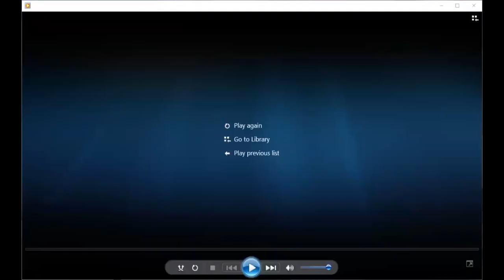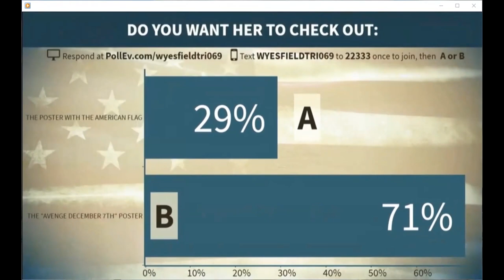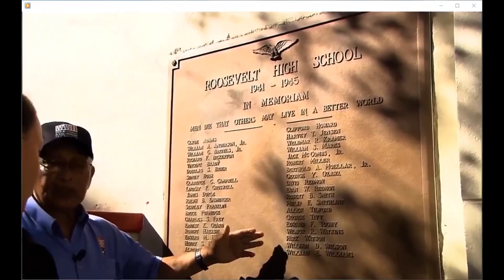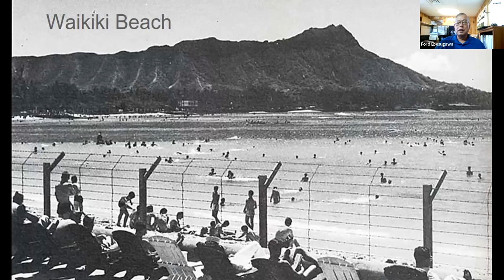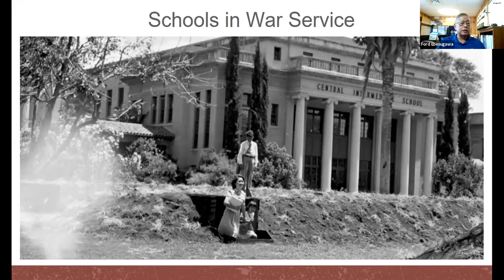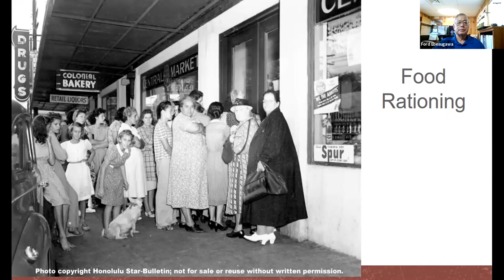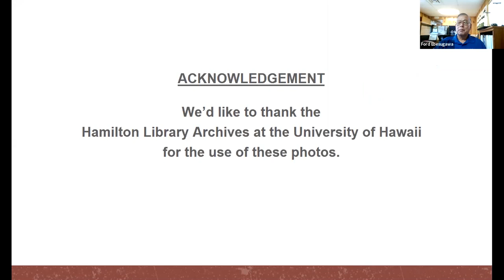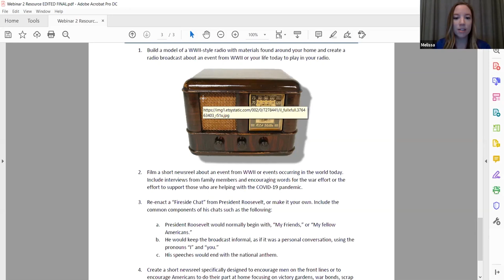The Attack on Pearl Harbor with the Pearl Harbor Aviation Museum (Part II)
Students and families! Join The National WWII Museum and  @Pearl Harbor Aviation Museum  to learn how the "Day of Infamy" changed the lives of Americans. In this webinar, student reporters explore important historical sites all around Oahu.